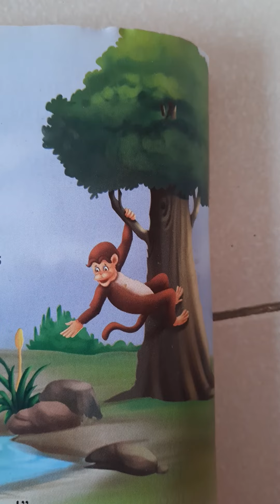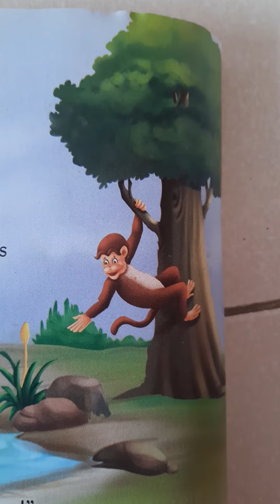Panchatantra tales-The monkey on the cherry tree story by Sujata.